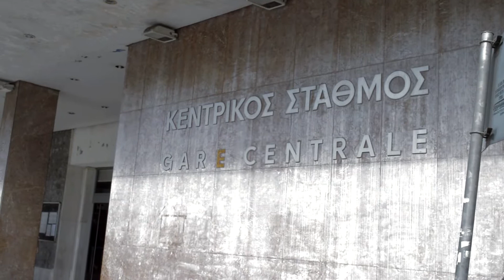From Athens to Thesaloniki by Train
Traveling from Athens to Thesaloniki by train.